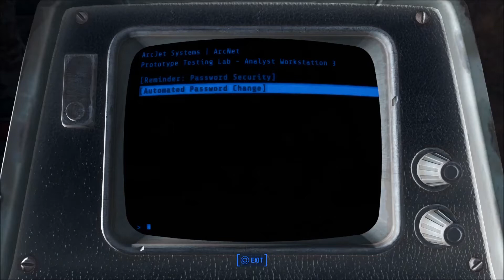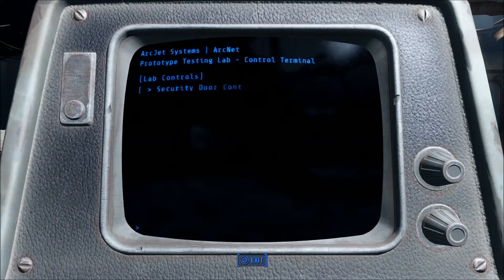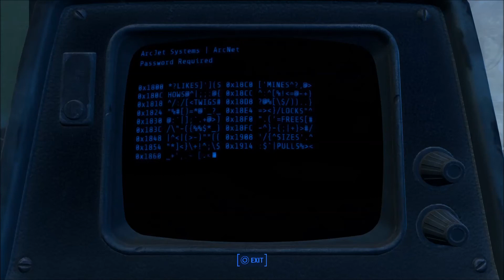Let's Play Fallout 4 [Jekyll and Hyde] Episode 4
Episode 4 in my Fallout 4 let's play! In this episode we answer a call for help and meet some members of the Brotherhood of Steel. We also watch our dog do some teleporting and a paladin clip into some walls. Fun!